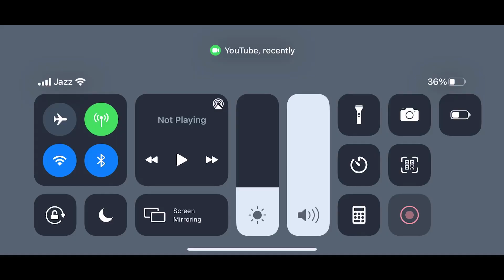1st Semifinal | RR Jungli & RR Badshah vs RR Father & RR Captain | 2v2 m24 challenge | PUBG -RAWAN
Rawan Gaming presents Rude Rebels League’s First Semifinal match. win or knockout, best of luck pubg warriors.
rawangaming # ruderebels pubglover.